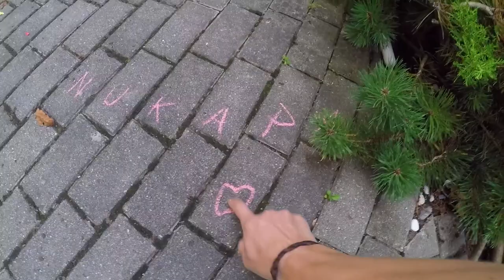Testējam video tehniku! JORET | NUKAPA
Tikšanās vlogs! Testējām video tehniku! Diemžēl laikapstākļi neļāva mums izpausties video filmēšanas skilu nodemonstrēšanai. Video būs redzami daži katri filmēti ar GH5 un stabilizātoru. Vloga ciemiņi bija JORET un NUKAPA. Abu kanālu linki zemāk!